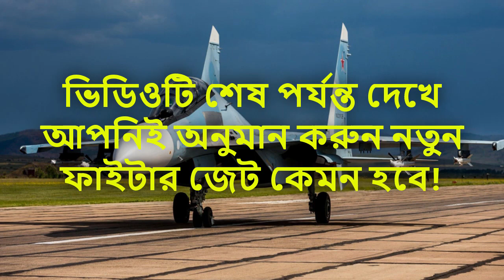New Fighter Jet কেনা কনফার্মড | তবুও আমাদের সংশয় দূর হবে কিসে?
Chief of Air Stuff of Bangladesh Air Force ACM Masihuzzaman Serniabat said BAF going to have a squadron of western fighter jets soon. He said so during his brief visit to the Jessore Air Base earlier this month.